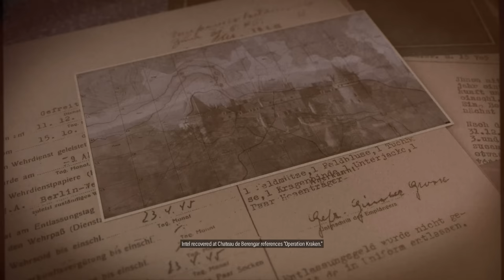Let's Try That Again in Sniper Elite 5 Co-op!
Join @CivRyan and myself in Sniper Elite 5 as we give getting into the Chateau another try!

00:00 - Intro
00:10 - Speed-Run
03:13 - What's The Plan?
03:58 - Let's Flank
07:25 - Making Some Noise
09:46 - Oh They Know
14:44 - That's A Lot
16:00 - Moving up
19:47 - Getting Inside
20:53 - Hit The Fan
23:15 - Finding The Office
25:50 - Inside The Office
26:32 - Exfiltrate
28:02 - Outro